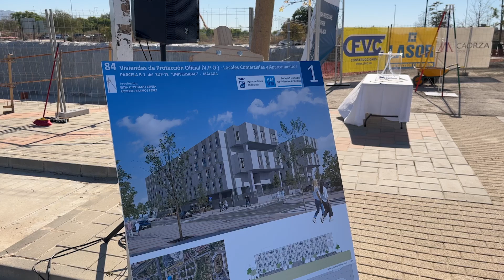31/07/2023.- Inicio de obras de 84 viviendas protegidas en alquiler en sector Universidad (recursos)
El alcalde de Málaga, Francisco de la Torre, junto al concejal delegado del Área de Vivienda, Francisco Pomares, las consejeras de Fomento, Articulación del Territorio y Vivienda y de Empleo, Empresa y Trabajo Autónomo de la Junta de Andalucía, Rocío Díaz y Rocío Blanco respectivamente, y el subdelegado del Gobierno accidental, Juan Pedro Carnero, ha colocado esta mañana la primera piedra de las obras para la construcción de la última promoción de viviendas en alquiler de la primera fase de desarrollo del sector Universidad.

Se trata de las 84 viviendas protegidas en régimen de alquiler a precios asequibles previstas en la parcela R1, cuyas obras fueron adjudicadas el pasado mes de marzo a la UTE formada por 3 empresas malagueñas CFVC Construcciones, Construcciones LASOR y Montajes Industriales CAORZA, por un importe de 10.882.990,31 euros (IVA incluido) y un plazo de ejecución de 24 meses.

Una vez iniciadas las obras el pasado mes de mayo, se procede en esta ocasión a celebrar el acto simbólico de la “primera piedra” de la edificación, la cual en la actualidad cuenta con la excavación del sótano realizada y se va a iniciar la cimentación de la misma.

Se trata de la quinta promoción dentro del proyecto de la primera fase del desarrollo de viviendas protegidas que está llevando a cabo el Consistorio en este ámbito y que contará con un total de 476 viviendas destinadas a alquiler (R10:140 viviendas; R16: 113 viviendas; R5: 70 viviendas; R14: 69 viviendas; y R1: 84 viviendas).

Por su parte, cabe recordar que la promoción de la segunda fase, que incluye 530 viviendas protegidas en alquiler, fue adjudicada en la sesión del Consejo de la Sociedad de Viviendas de Málaga el pasado 18 de julio a la promotora Lagoom Living Sanchez Blanca SL, promoción que deben ser entregadas antes de diciembre de 2026. Más información

Las rentas del alquiler de ambas fases, que suman 1.006 viviendas,  oscilan entre los 5,51 e/m2u y los 6,65 e/m2u de vivienda y mes, y entre 3,30 e/m2u y 4,41 e/m2u de anexos y mes.